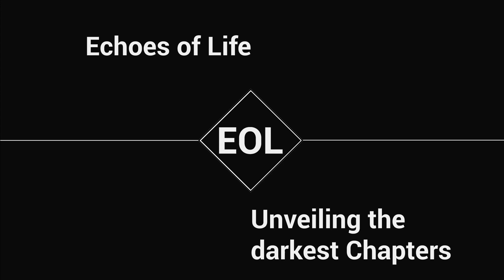🔳 Echoes of Life - Unveiling the darkest Chapters | Dark Ambient Music - Atmospheric Ambience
From the 9 Album „Book of Darkness"

*Electronic music genres and styles:*
Dark Ambient

*Echoes of Life | More than Music*

👍 Thanks for listening to the sounds of „Echoes of Life"!
🔔 Turn on to get notifications of new uploads!

The sounds of „Echoes of Life" also used in the german lost place project „Stalker of Shadowland".
If you're interested in lost places videos, please check my channel
„Stalker of Shadowland"

© Copyright „Echoes of Life".

„Echoes of Life" is a German music project.
The music is inspired from thoughts and events of the past and nower days, as a reflextion affecting and changing the life.
A lot of relaxing music, but also impulsive sounds and heavy beats, like Psytrance, Industrial, EBM or Techno.

Enjoy and listen to the echoes.